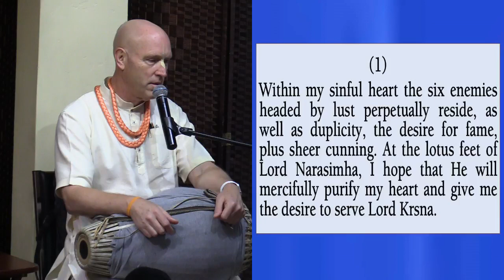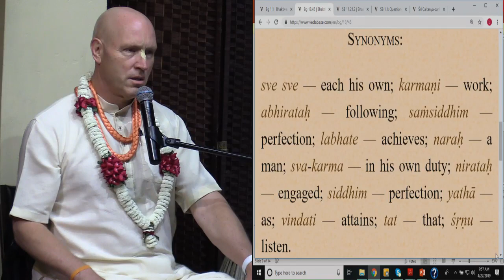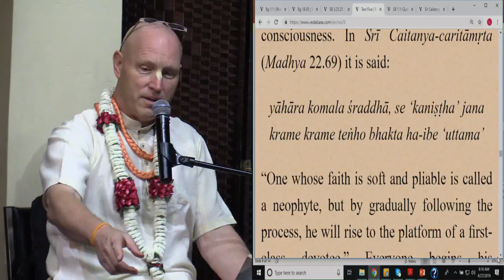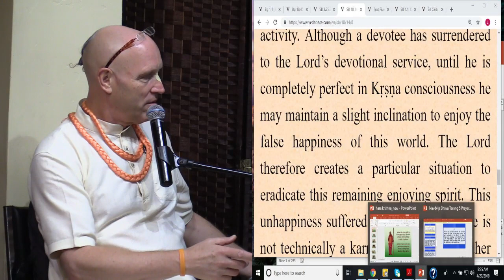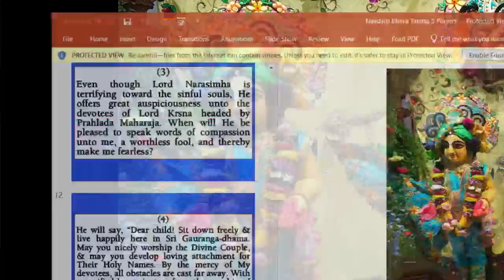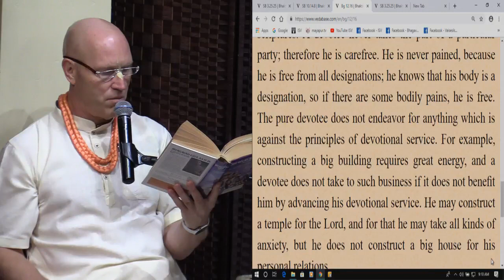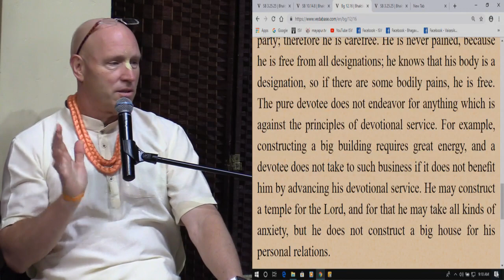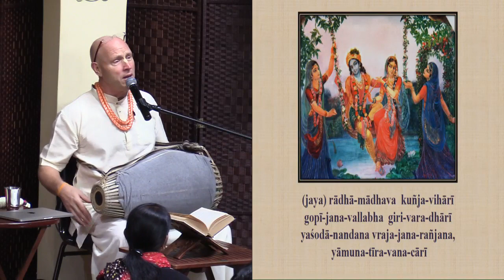Srimad Bhagavatham Class by HG Vaisesika Dasa,04.27.19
Srimad Bhagavatham Class by  HG Vaisesika Dasa